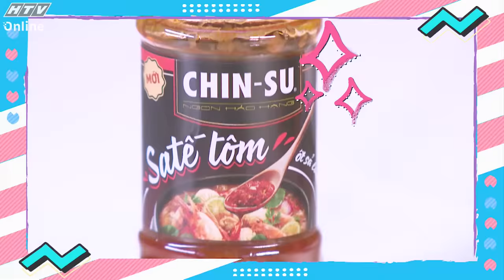7 Nụ Cười Xuân 7 - Tập 8 | "Gián điệp" Lan Ngọc hại Khả Như, Trường Giang sang chấn | (31/3/2024)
"7 Nụ Cười Xuân" mùa 7 phát sóng lúc 20g30 Chủ Nhật hàng tuần, trên kênh HTV7.

"7 Nụ Cười Xuân" mùa 7 trở lại với dàn cast quen thuộc Trường Giang, Lan Ngọc, Thúy Ngân, Lâm Vỹ Dạ, Tiến Luật, Trương Thế Vinh, mở màn với tập 1 phát sóng ngay Mùng 2 Tết Giáp Thìn. Chương trình còn đặc biệt có sự tham gia của Ngô Kiến Huy, Lê Dương Bảo Lâm, HIEUTHUHAI, Double2T, Hồ Phi Nal...